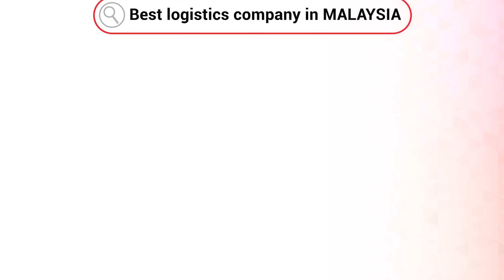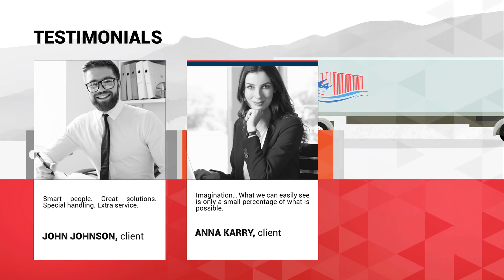Top logistics Company | Malaysia | freight forwarder